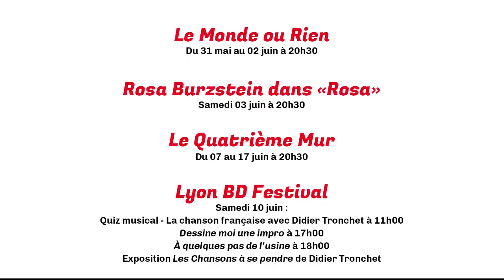À l'affiche en juin !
Au Théâtre Comédie Odéon en juin 2023 :

*Le Monde ou Rien
*Rosa Bursztein dans « Rosa »
*Lyon BD Festival :
          Quiz musical "La chanson française avec Didier Tronchet"
          Dessine-moi une impro
          À quelques pas de l'usine
          Exposition "Les chansons à se pendre"
*Finale du tremplin A Thou Bout d'Chant
*Le Quatrième Mur
*Formica
*Process Comedy
*Carte blanche à André Minvielle (dans le cadre des Nuits de Fourvière)